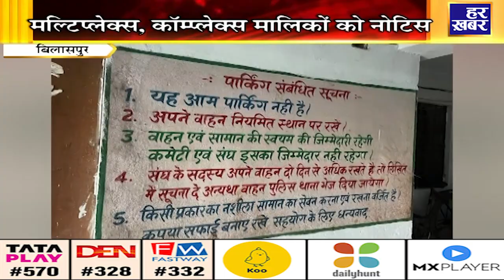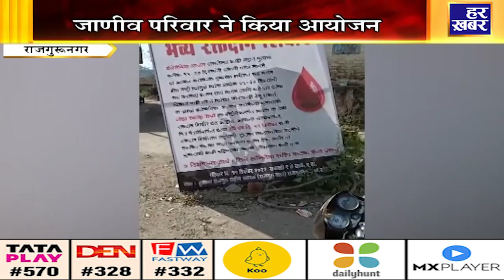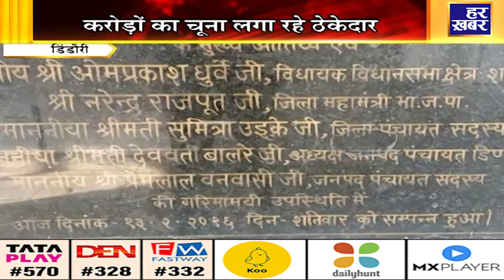हमर छत्तीसगढ़ । 6:30 PM |CG News । 11 Dec 2022 । Hindi News । Live Breaking News । Har Khabar